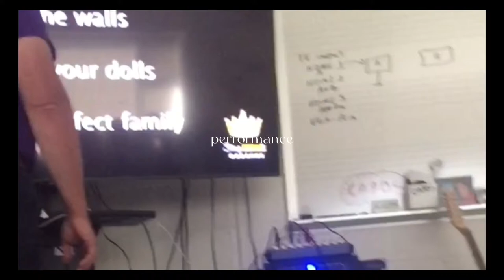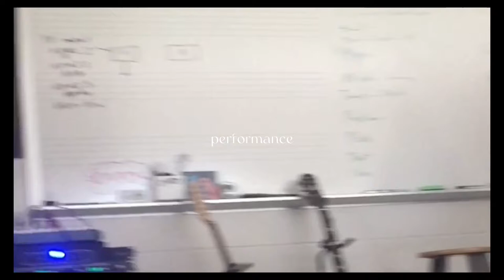Highschool vlog (Moncton High School) | Ep.1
Freshman year in MHS💜

Song     Getting Older
Artist     Billie Eillish
Licensed to LICENSES UMG (on behalf of
YouTube by  Darkroom); Kobalt Music     Publishing, LatinAutorPerf, UNIAO BRASILEIRA DE EDITORAS DE MUSICA - UBEM, ASCAP, AMRA, LatinAutor - UMPG, CMRRA, LatinAutor, UMPG Publishing, UMPI, AMRA BR, and 6 Music Rights Societies

Song    Go Big or Go Home
Artist    ENHYPEN
Licensed to   Belift Lab
YouTube by  Hitman" Bang, January 8th, Adrian Mckinnon, Alida, Alma Guðmundsdóttir, Jung Jin Woo, LDN Noise, Parker James, SACCO, 이스란, 이이진
Greg Bonnick, Hayden Chapman

Song    About Damn Time
Artist    Lizzo
Licensed to   UMG (on behalf of Atlantic    Records);

Song     Blessed-Cursed
Artist     ENHYPEN